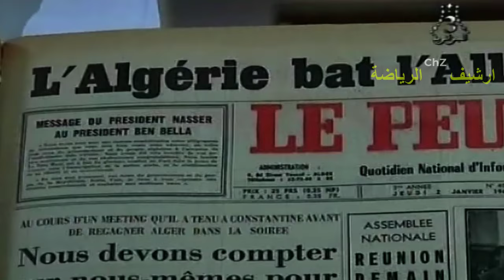Algeria 2 : 0 Germany (matche amical) 1964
Algerie 2  :  0 Allemagne (matche amical) 1964
الجزائر 2  :  0 ألمانيا -مباراة ودية لعبت يوم 1 جانفي 1964 بملعب 20 أوت بالجزائر العاصمة stade municipale سجل ثنائية الخضر ماحي mahi ، أوجاني oudjani